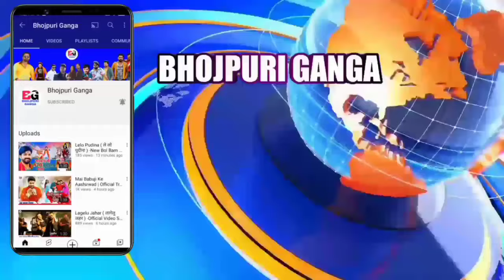26 March 2024 | Latest News Of Bhojpuri | Bhojpuri Ki Taza Khabar | Pawan Singh | Khesari | #1406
26 March 2024 | Latest News Of Bhojpuri | Bhojpuri Ki Taza Khabar | Pawan Singh | Khesari | #1406

aap log dekh rahe hai bhojpuri ki taaja khabare